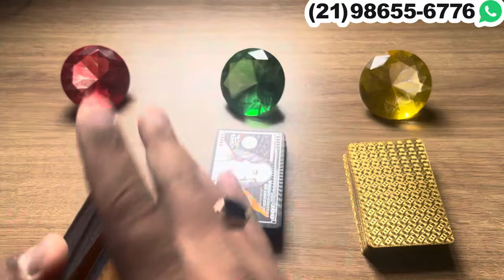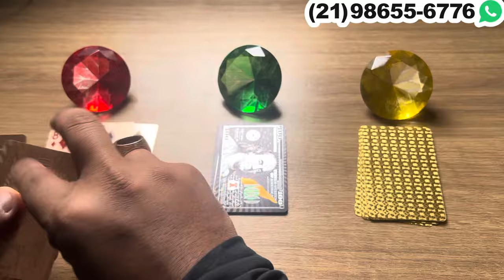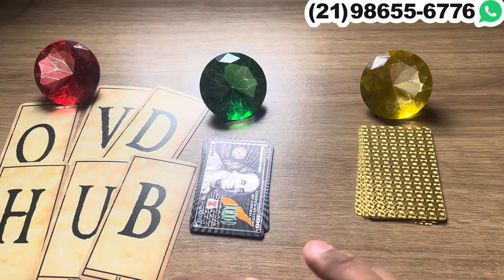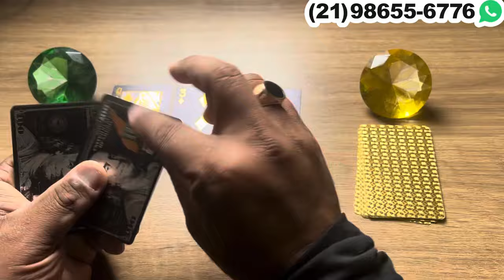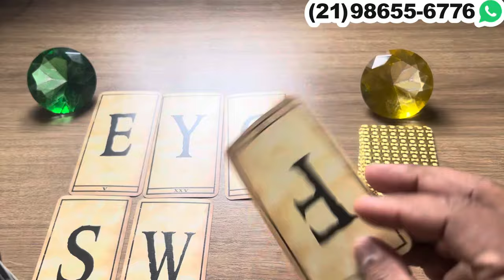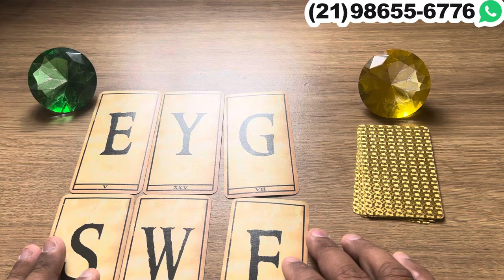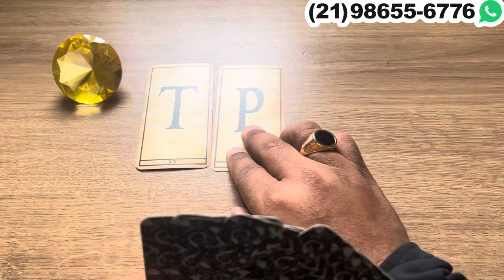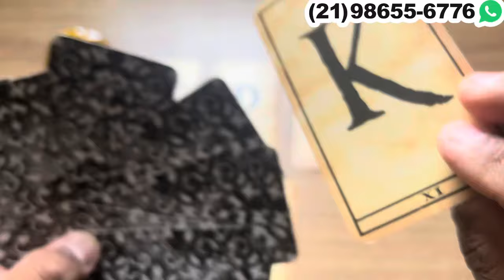ESTÁ ODIANDO TE VER DISTANTE E NÃO AGUENTA MAIS O AFASTAMENTO! | Tarot Responde Hoje